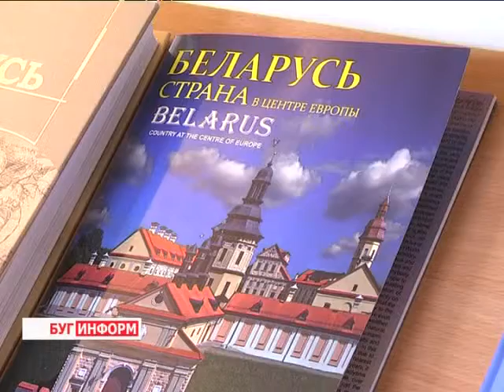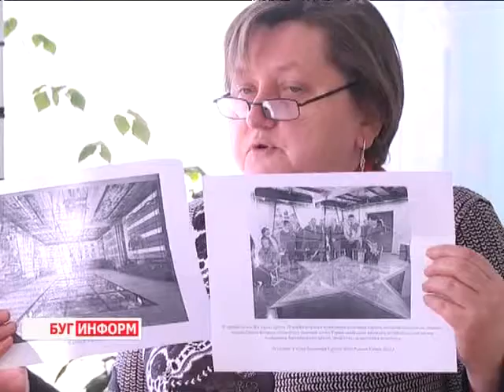2013-11-28 г. Брест Телекомпания "Буг-ТВ". Урок памяти в библиотеке -- филиале №7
Урок памяти в библиотеке -- филиале №7 , посвященный первому Герою Беларуси В. Карвату.
Полноценное воспитание молодого поколения, формирование у него активной гражданской позиции особо необходимо сегодня. Для этого представителями вертикали проводятся различные мероприятия, главные герои которых могут стать настоящими образцами для подражания.
В этом году Герою Беларуси Владимиру Карвату исполнилось бы 55. Известный лётчик, профессионал своего дела не смог дожить до этой даты. Однако именно благодаря его подвигу население двух деревень Брестской области пережило второе рождение. Памяти лётчика проводятся различные информационные мероприятия, турниры и соревнования, а в школе, где учился Герой Беларуси создан музей. Накануне в филиале -- библиотеке № 7 имени Владимира Колесника прошёл памятный информационный час. Ученики средней школы №12 были основными участниками мероприятия.